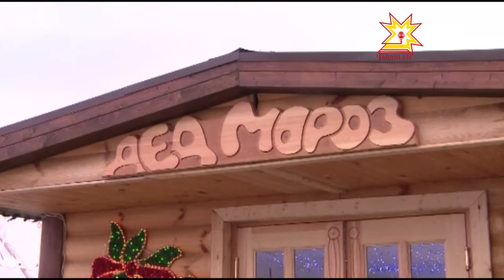Новогодний бульвар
В  выходные   распахнула свои двери  резиденция Деда Мороза.  А  площадь республика на время стала  новогодним бульваром. По нему прогулялась Юлия Важенина.